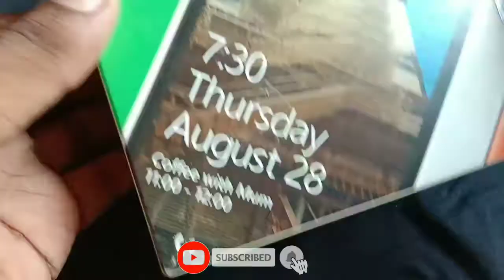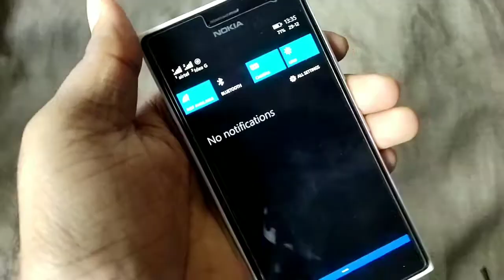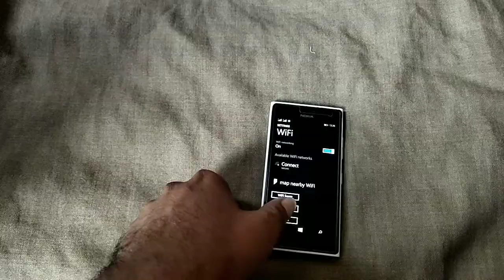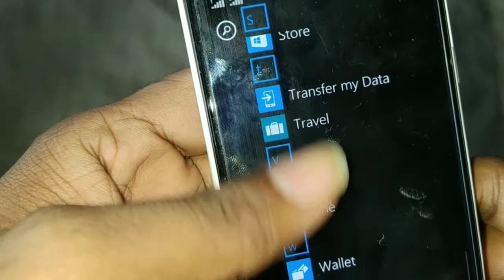Nokia Lumia 730 like new condition 2gud